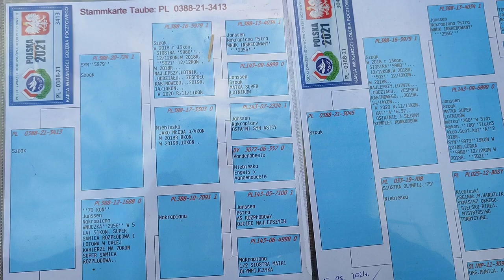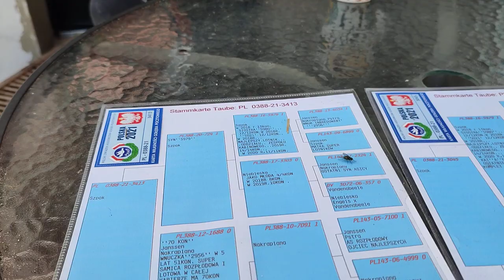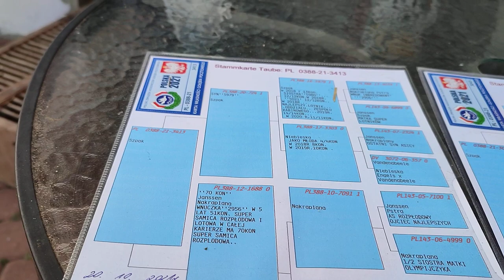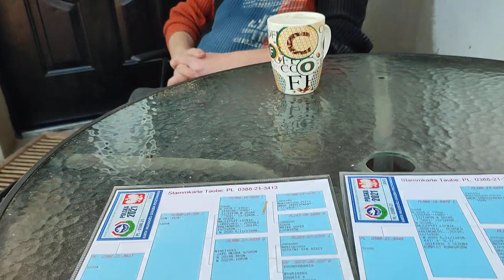Zapraszamy jest jeszcze co nabyć z 3 Super Hodowli.